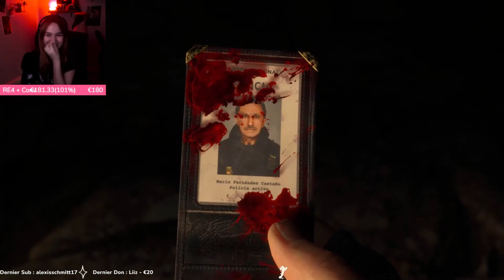LEON PAS CONTENT | Resident Evil 4 [Remake]